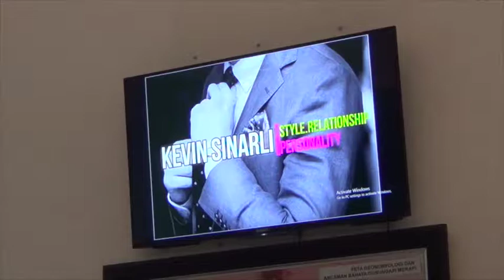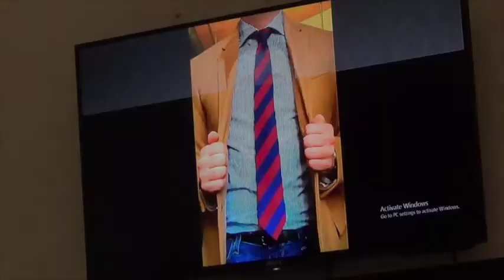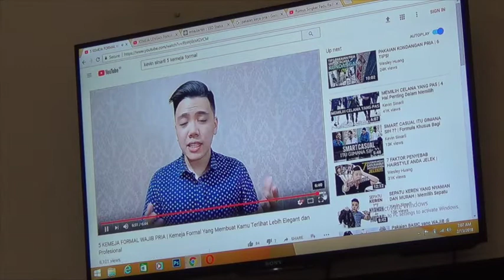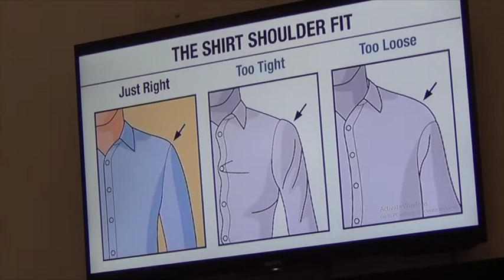Etika dalam berbusana kerja bagi pria - Erna Kartini, SE